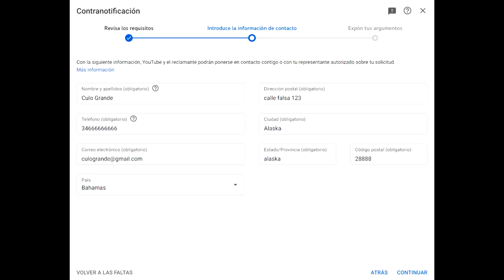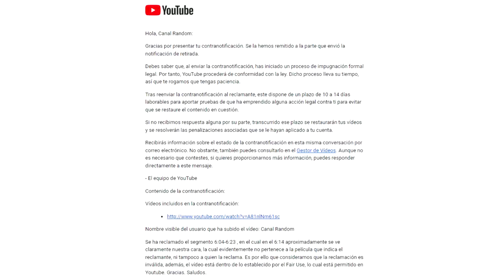RECLAMAN COPYRIGHT POR MI CARA Y RECIBO UN STRIKE!!!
Finalmente nos metieron un Strike a pesar de avisar a Youtube de la falsa reclamación de Copyright.
Por suerte, todo terminó bien.